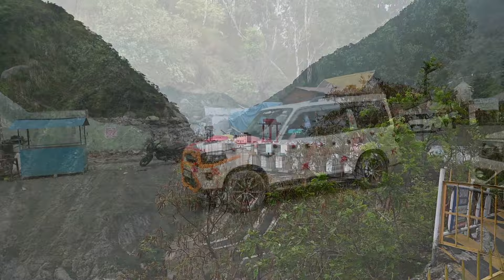Manish W Manju/Wedding/Part/3/By RinkuThakur Photography Banikhet Dalhousie Mob8218753687/7876352826